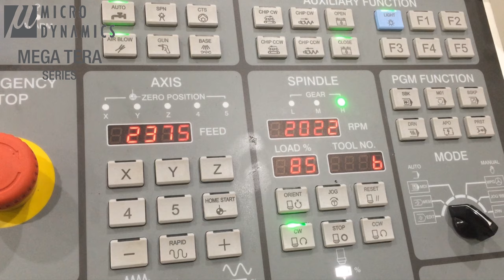MEGA/TERA Series Heavy Cutting | MICRO DYNAMICS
MEGA TERA Series built-in spindle 31 kW / 141 Nm